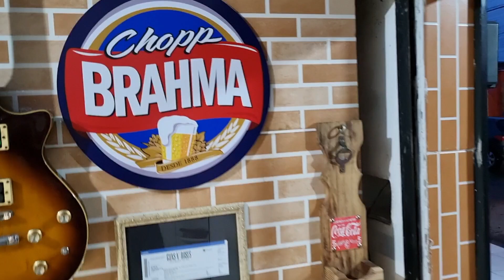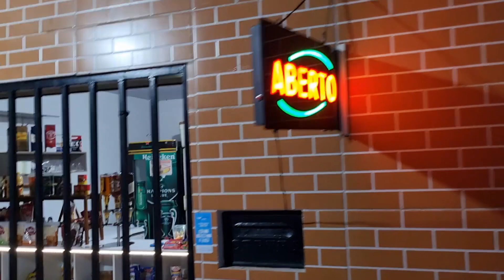Distribuidora de Bebidas - O ANTES e DEPOIS em 2 anos de Distribuidora!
Hoje eu mostro o antes e depois de 2 anos de Distribuidora aberta.

link para adquirir o E-Book GANHANDO 2K EM 5 DIAS